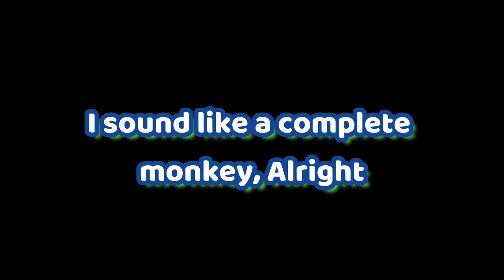Creative 2.0 JUMPSCARES ARE TERRIFYING!! | Fortnite (Vegetable nightmares)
In This video I will be trying to escape from an evil banana in Fortnite new creative 2.0 if you want to see more horror games don't forget to like and subscribe and hit that notification bell